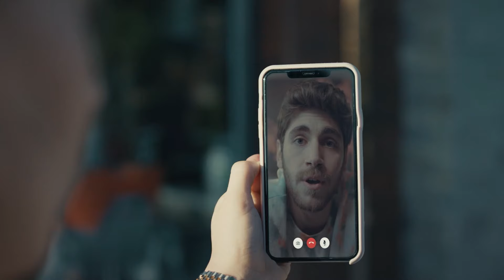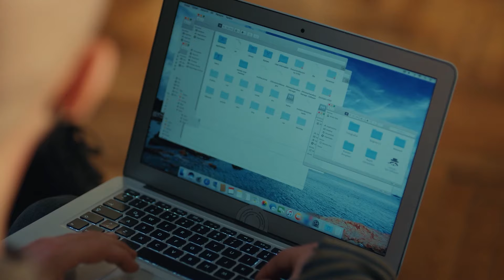Aşk Üçgeni #15 - Sol Yanım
Selim, Serra ve Biricik'in aşk derlemesi - BENİM İÇİN KAVGA ETMEYİN

Yapım: BKM
Tür: Dram
Yönetmen: Barış Yöş
Yapımcı: Necati Akpınar
Senaryo: Melis Civelek - Özlem Çadırcı
Genel Koordinatör: Berk Akman
Uygulayıcı Yapımcı: İlkim Dağlı
Görüntü Yönetmeni: Tahir Canlı
Sanat Yönetmeni: Tolga Coşkuntuna

OYUNCULAR:
Özge Yağız
Tolga Mendi
Cemre Baysel
Emre Bey
Defne Samyeli
Cansel Elçin
Esra Bezen Bilgin
Deniz Barut
Taner Rumeli
Seda Akman
Benian Dönmez
Feyza Civelek
Tuğçe Açıkgöz
Ecem Atalay
Ergül Miray Şahin
Emre Dinler
Oktay Çubuk
Aleyna Şen
Yavuz Pekdiker
Demet Genç
Haydar Koyel
Celal Tak
Murat Balcı
Özgür Cem Tuğluk
Efe Taşdelen
Ayşe Kırca
Hasret Usneker